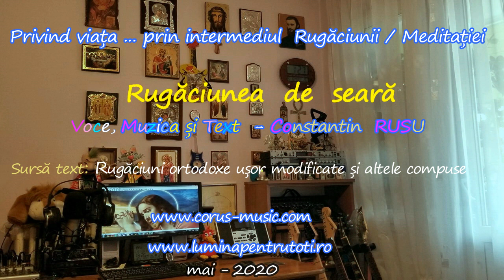CoRus - Rugăciunea de seară - 18 min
Versiunea mai scurtă de 18 min  - față de cea completă de 23 min  nu conține  deconectări și tăieri de conexiuni cu ființe non-benefice,  eliberări diverse, recuperări părți suflet , rugăciune pentru cei dragi plecați la Domnul ... pentru că nu este necesar neapărat a fi făcute zilnic ... dar cine dorește sigur le poate face și zilnic optând pentru varianta completă de 23 min.

CoRus - Album: Privind viața … și prin intermediul rugăciunii/meditației (mai 2020) - Rugăciunea de seară ... Voce - Muzică și Text - Constantin Rusu Ca rugăciuni individuale în format mp3 de unde se pot și descărca evident gratis ca toată muzica mea le gasiți pe

Sfat: Înainte de rugăciune dacă aveți aprindeți o lumânare (se spune că deschide un portal și amplifică puterea rugăciunii) eventual și un bețișor aromat, esențe, tămâie ... etc pentru că ridică vibratia corpului și încăperii ... corpul uman vibrând intre 62-68 Mhz iar esențele între 100-300 MHz.

Rugăciunea de seară – prin rugăciunile care o compun tind să acopere un domeniu cât mai complet și o puteți practica zilnic  … sau vă sfătuiesc să nu o practicați deloc dacă nu rezonați cu ea practicând rugăciunile dumneavoastră - important este să practicați ceva … chiar și o simplă rugăciune spusă cu cuvintele voastre este foarte bună.

Spun asta pentru că Rugăciunea este considerată – apa vie ce țășnește din izvorul vieții ce se află în inimile fiecăruia dintre noi și pe care cel ce o va bea zilnic nu va cunoaște moartea – evident este vorba de moartea spirituală … sau mai pe scurt spus Rugăciunea este Conexiunea cu Divinitatea / Tatal Creator – nu o ai ești mort din punct de vedere spiritual - ești ca un computer deconectat de la server spus pe înțelesul tuturor în limbajul calculatoarelor.

Deci – Conexiunea zilnică prin rugaciune/meditație indiferent de forma ei e Calea - Să vă fie de folos !